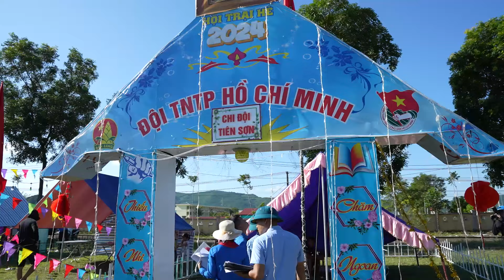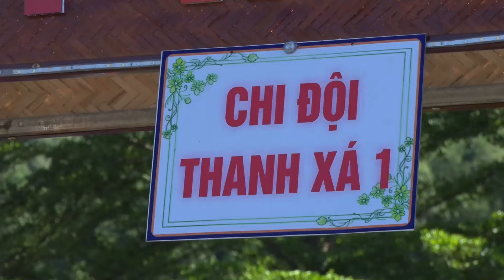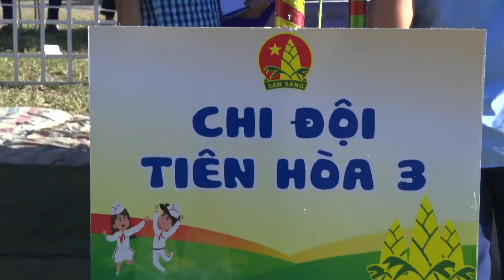Trò chơi nhảy bao bố, kéo co vui nhộn trại hè thiếu nhi xã Hà Lĩnh 2024